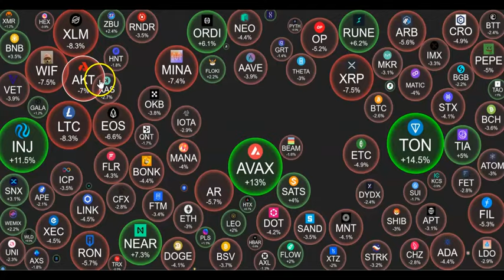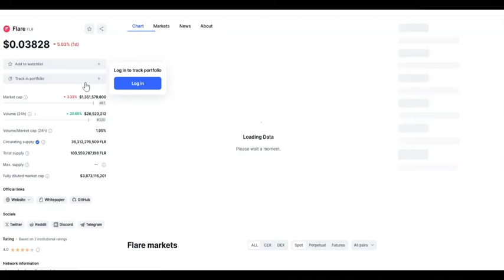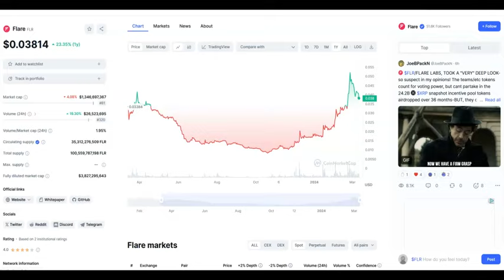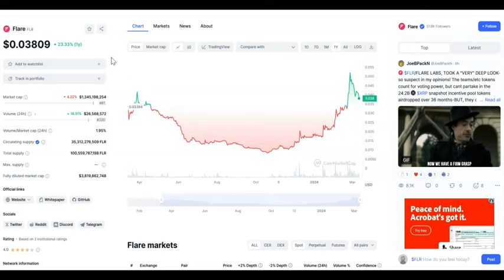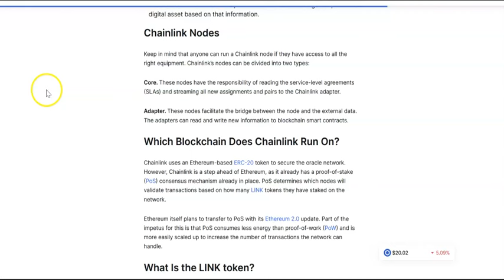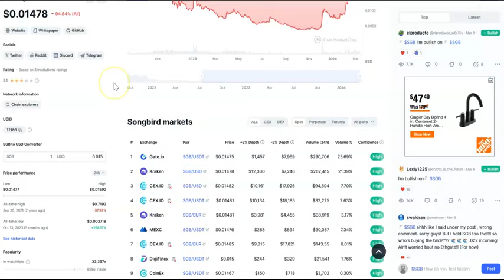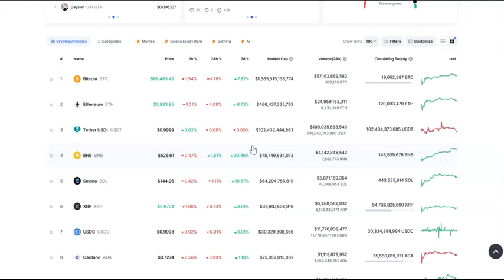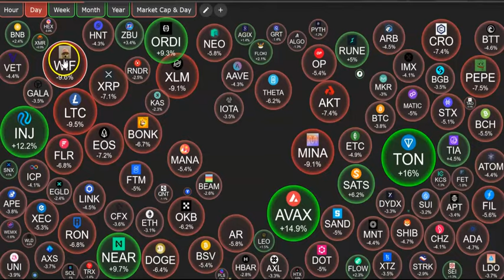Crash and Edy #129 What happened to Flare Network? SGB, XRP, Crash, you ok buddy?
This is just a quick Flare and Songbird update with some market thoughts and updates mixed in.

The "great reset" is under way! Crash and Edy are here to get you through the most fascinating, yet challenging times the financial world has ever seen. Crypto is maturing in a big way as regulations continue to take shape and the digital asset landscape continues to evolve. Do Your Own Research and get involved today!